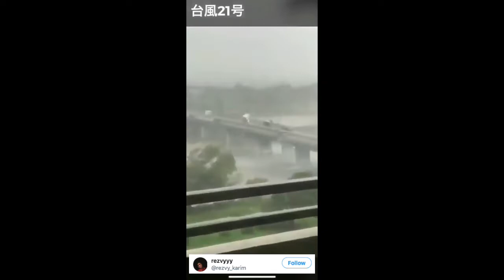𝗘𝗩𝗘𝗡𝗧𝗦: TyphoonHagibis Actual Footage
According to Tokyo (CNN)Typhoon Hagibis made landfall Saturday night local time, as the country braces for hurricane-force winds that have killed five people and injured dozens.

The Japanese Meteorological Agency (JMA) said the typhoon made landfall just before 7 p.m. local time on the Izu Peninsula, southwest of Tokyo.
The agency called for the public to remain vigilant for rain and gusts of wind, after it issued an "Emergency Weather Warning (Level 5)."

Attached video copyright disclaimer: We compile some actual footages/clips of Typhoon Hagibis trending on social media, and as a courtesy to the owner we included thier source of profile info that shown on this video.

✦ Typhoon Hagibis has turned more to the NE and the eye with ~150km/h winds is now forecast to arrive at Tokyo around 9pm tonight local time
 ✦ Hurricane Dorian:
Everyone talks about it and it’s trumps favorite twitter subject during weeks